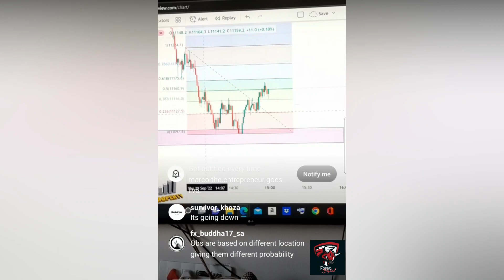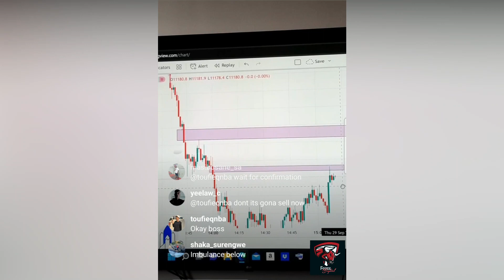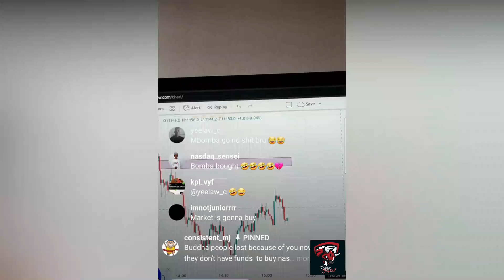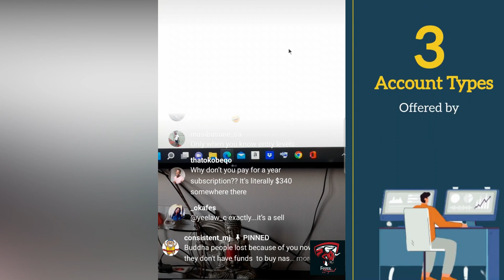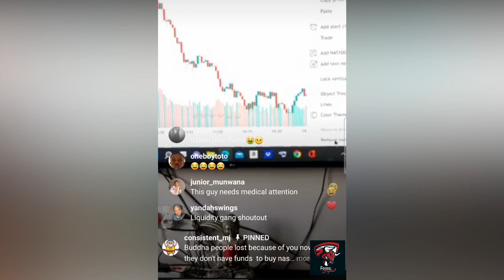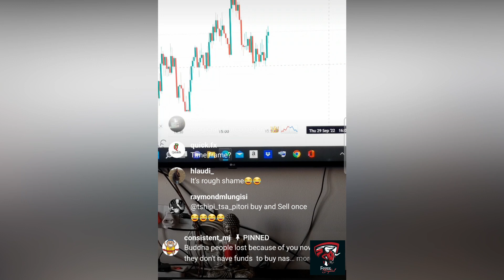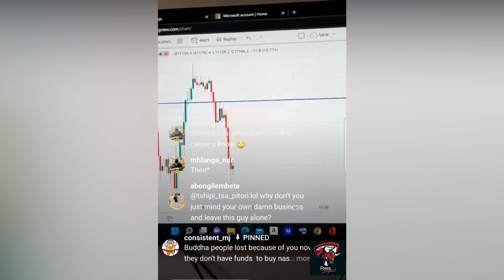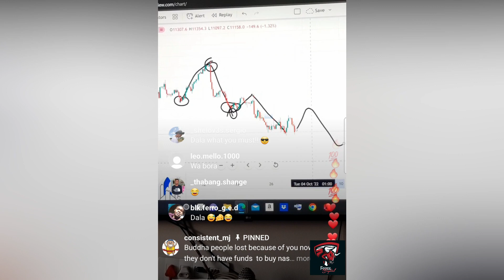Easy Strategy That will Make You a Profitable Trader | Marco | Millionaire Trader